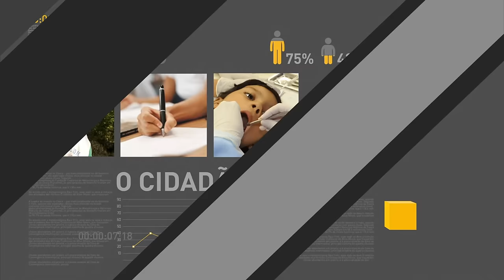Presidente inaugura obra do Projeto de Transposição do Rio São Francisco em Pernambuco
REPÓRTER NBR - 30.01.17: Nesta segunda-feira (30) o presidente Michel Temer inaugurou a Estação de Bombeamento EBV-3 do Projeto de Transposição do Rio São Francisco. Citando a História do Brasil, Temer falou sobre a importância do abastecimento hídrico para o desenvolvimento do país. O presidente da República também afirmou que os eixos leste e norte da obra serão inaugurados ainda este ano.